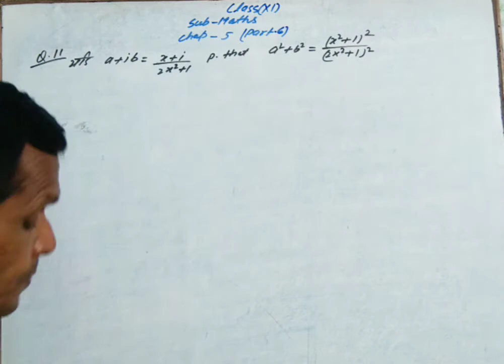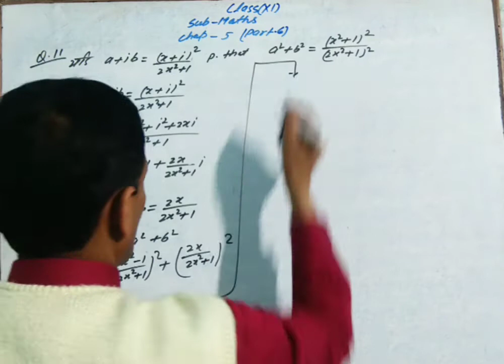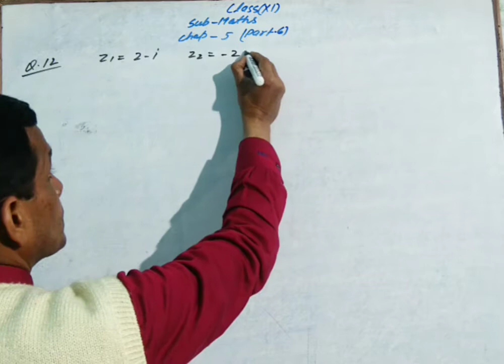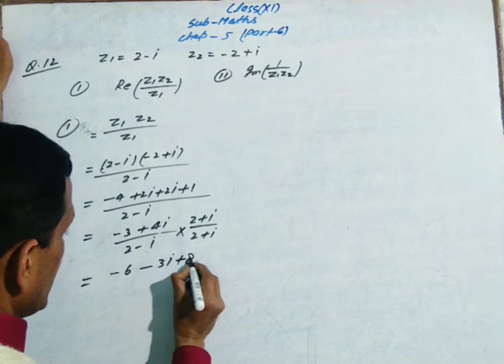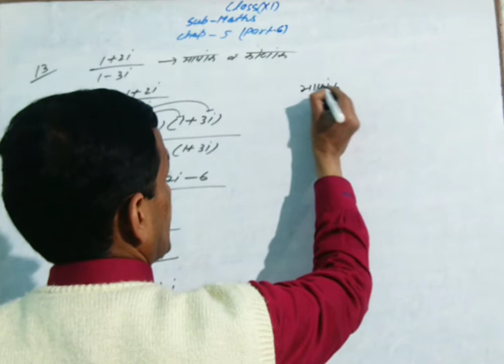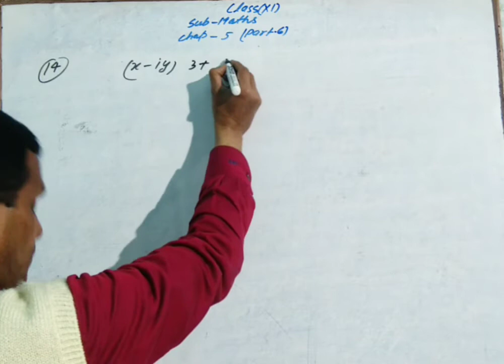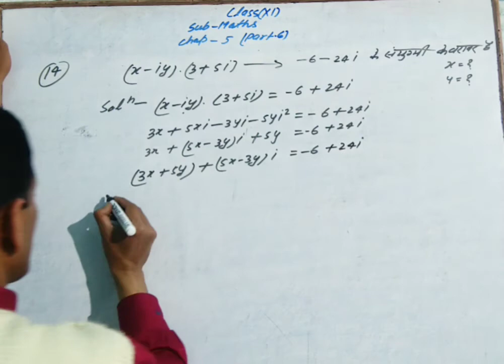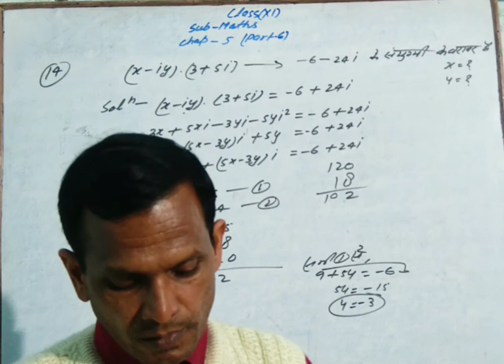11 MATH'S CHAPTER 05 COMPLEX NUMBERS AND QUADRATIC EQUATION PART 06 BY MAINEJAR SIR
11 MATH'S CHAPTER 05 COMPLEX NUMBERS AND QUADRATIC EQUATION PART 06